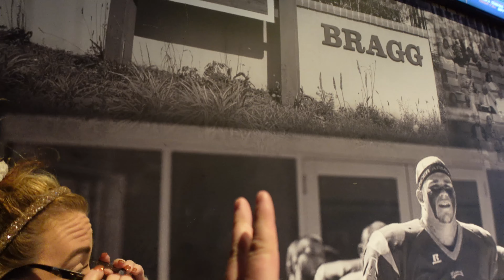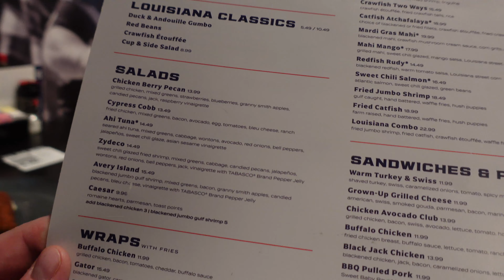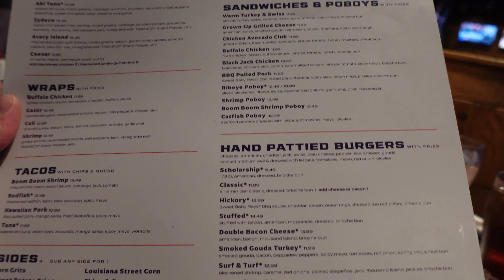Walk-On's Fayetteville, NC l A Stop For Lunch On The Way To Florida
We stopped in Fayetteville, NC for a quick bite on the way to Florida.  We stopped at Walk-On's on the way home during our last trip and thought we'd give it another go, this time on on camera!